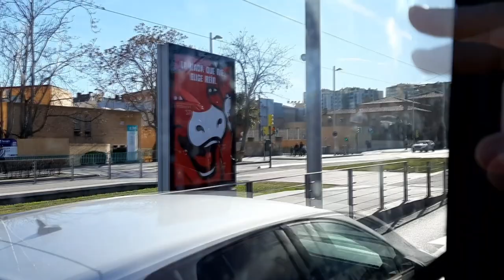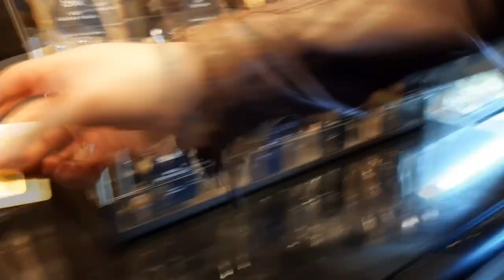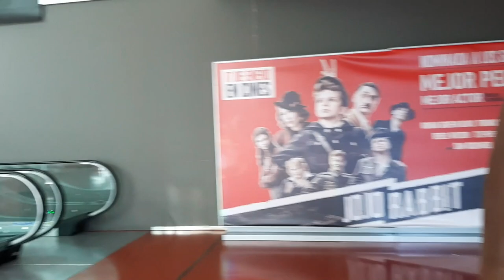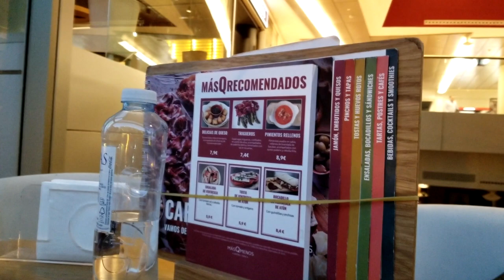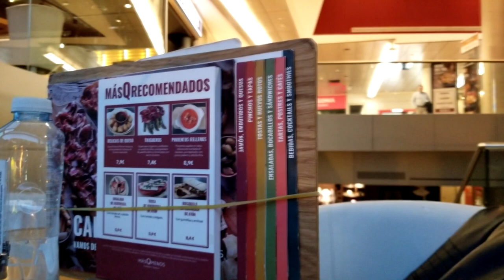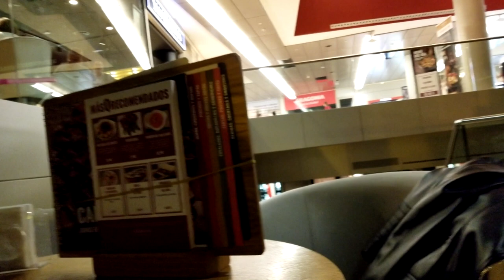ROMANIAN FILIPINA in Spain; date time// JUST THE TWO OF US :)) (VLOG #19)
CLICK 1080p FOR GOOD QUALITY